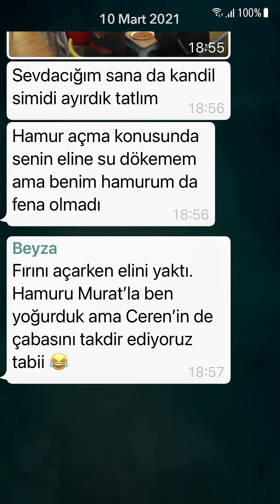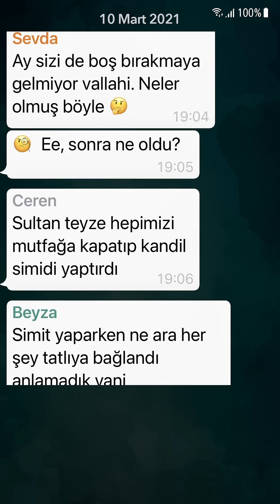Anneler | 103. Bölüm Mesajlaşmalar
Miraç Kandili vesilesiyle Sevda ve çocukları komşularına süt dağıtırken, Nil ve Kemal; Seda ile el ele verip Selin ile Perihan'ın oyununu ortaya çıkartma planı yapmaktadır. Bu plan dolayısıyla kavga ediyor gibi yapan Nil ve Kemal, istemeden hem Murat ile Beyza'nın hem de Ceren ile Tarık'ın arasının açılmasına sebep olacaktır. Neyseki Sultan ve Tijen anneler tecrübelerini konuşturur ve tüm çiftlerin arasını düzeltmek için harika bir plan yapar. Bu lezzetli plan, kandilin bereketiyle de birleşince her şey yoluna girecektir.